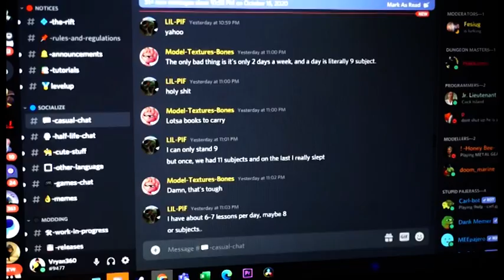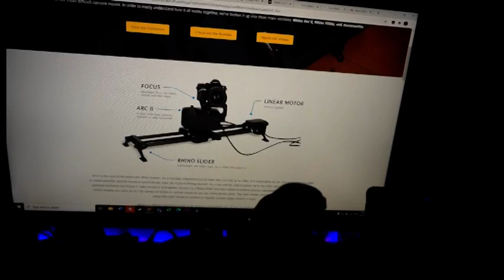RUN VICTOR RUN -TREADSHOT 360 VLOGS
Yesssss LEZZZZ RUN

Music Maker Jam/Loudly:
TELLONYM:
Tiktock:
@TREADSHOT 360/Vryan360